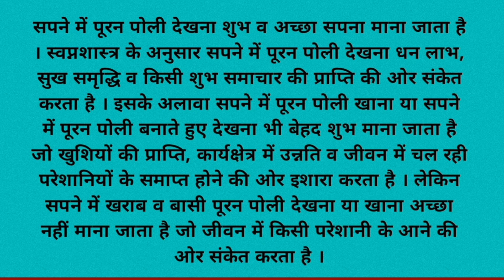सपने में पूरन पोली देखना | sapne mein puran poli dekhna | sapne mein puran poli dekhne ka matlab.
sapne mein puran poli dekhna
sapne mein puran poli dekhne ka matlab
sapne mein puran poli dekhna kaisa hota hai
sapne mein puran poli dekhne se kya hota hai
sapne mein puran poli dekhne ka arth
sapne mein puran poli khana
sapne mein puran poli banana
sapne mein puran poli aana
sapne mein puran poli khate hue dekhna
sapne mein puran poli banate hue dekhna
sapne mein puran poli ka dikhna
sapne mein puran poli dikhai dena
sapne mein puran poli
सपने में पूरन पोली देखना
सपने में पूरन पोली देखने का मतलब
सपने में पूरन पोली देखना कैसा होता है
सपने में पूरन पोली देखने का अर्थ
सपने में पूरन पोली खाना
सपने में पूरन पोली बनाना